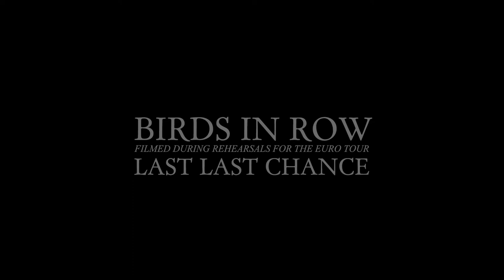BIRDS IN ROW - Last Last Chance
BIRDS IN ROW Last Last Chance from the new album "you, me & the violence".
Filmed during rehearsals for the euro tour 2012.
Directed by Valentin Lurthy©.